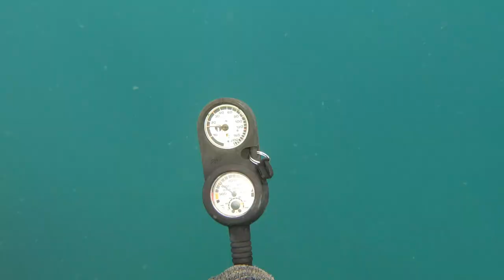Catching snapper the hands on way {Mangrove Snapper, Grouper, Hogfish}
This trip was insanely beautiful with absolutely ideal weather and decent visibility. The sunrise on the trip out was breathtaking and the migration of bait was evident. This trip I took my time searching every hole on each spot, and it payed off with a load of big mangrove snapper. I was able to get a few nice grouper as well, one red, one gag and a few Hogfish. I used my new Death from Above speargun for the first time and killed my first Gopro all in one dive.

Music credits.